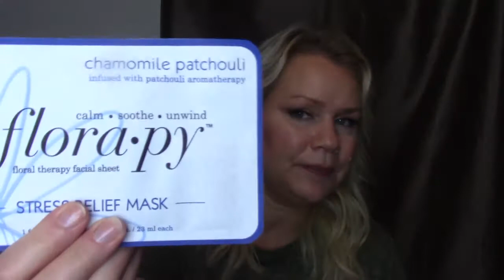Nytt!!! Look Incredible - ny prenumeration (Swedish) 2018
Hej, här kommer en ny box-prenumeration som jag beställde för en tid sedan. Denna kommer varannan månad och finns på lookincredible.co.uk och kostar 25 pund.